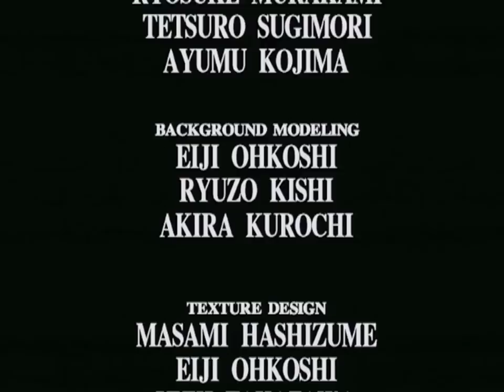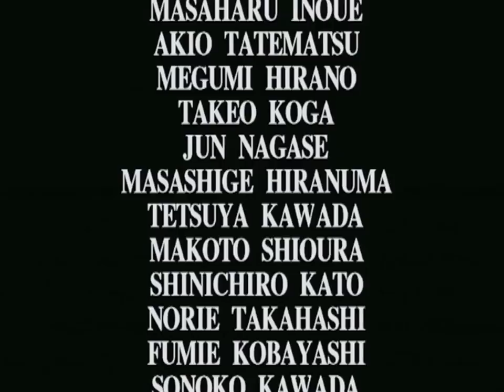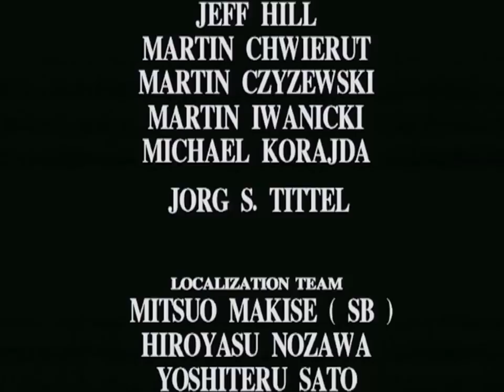Let's Play ILLBLEED Part 33C - True Ending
The third part of part 33